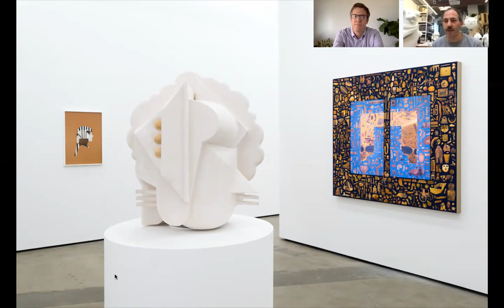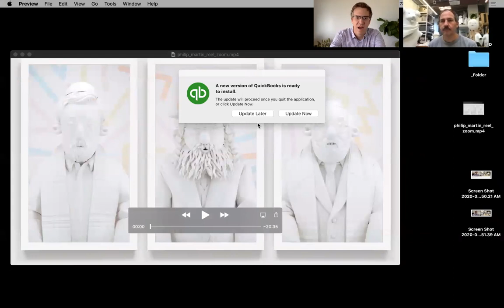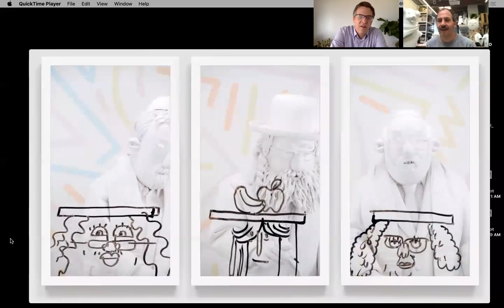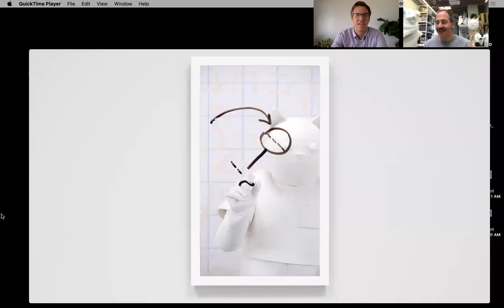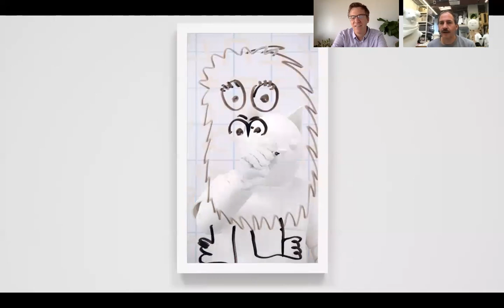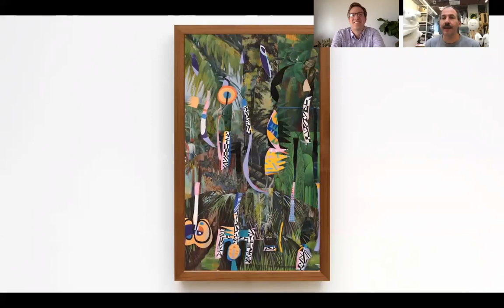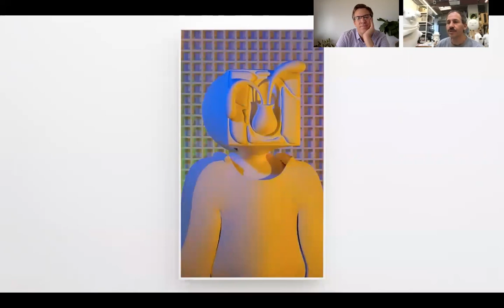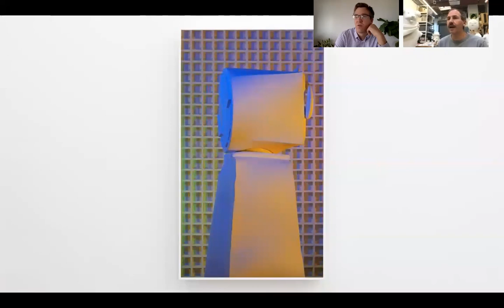In Conversation with Brian Bress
Join Brian Bress as he discusses his studio practice, and what he's working on next.